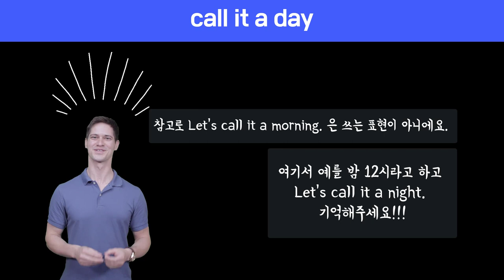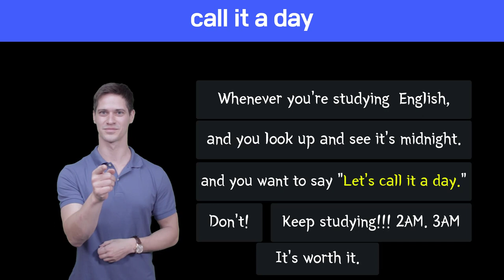🔥 원어민표현 #27.call it a day.|미국영어회화100||룩룩잉글리쉬 (feat. call it a night. 이제 고만하고 집에가자 영어로!)